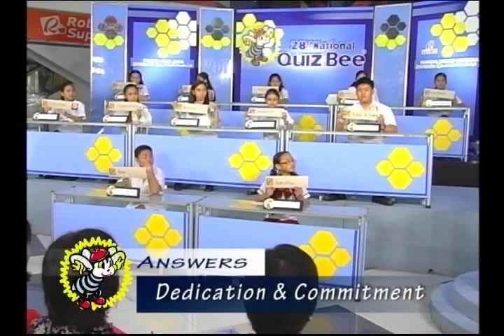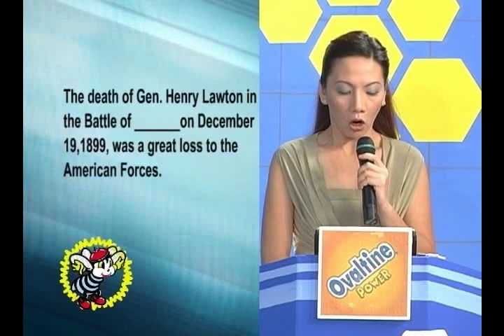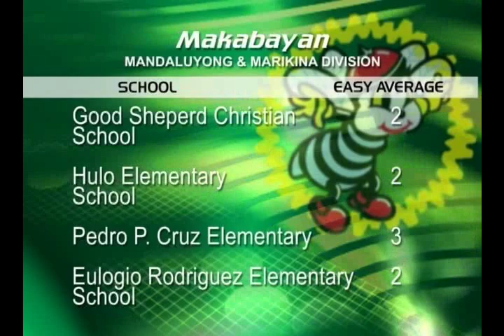28th National Quiz Bee Part 1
28th National Quiz Bee Part 1